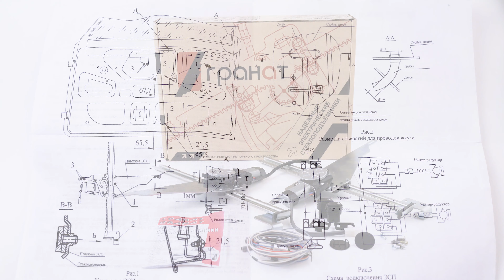Обзор комплекта: Электростеклоподъемники ГРАНАТ для ВАЗ-2104, -2105, -2107 в передние двери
Купить стеклоподъемники "ГРАНАТ" и другие Вы можете в нашем интернет-магазине Стеклоподъем.РФ
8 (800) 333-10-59 - наш телефон для бесплатных звонков со всей России.

Представляем Вашему вниманию электрические стеклоподъемники "ГРАНАТ" для установки в передние двери автомобилей ВАЗ -2104, -2105 и -2107.

В комплект входят:
- два электростеклоподъемника: левый и правый;
- крепеж;
- декоративные заглушки;
- жгут электропроводки;
- два переключателя 92.3709 с рамками;
- паспорт.